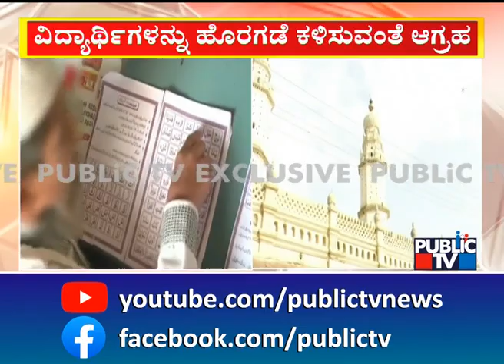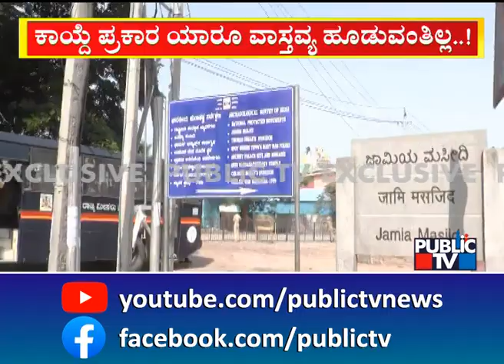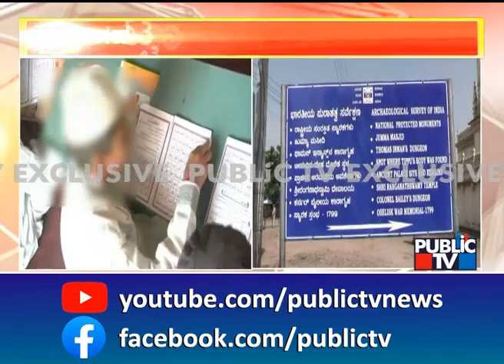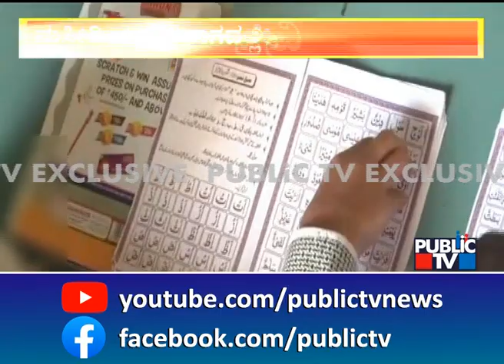ಶ್ರೀರಂಗಪಟ್ಟಣ ಜಾಮಿಯಾ ಮಸೀದಿಯಲ್ಲಿ ಅರೇಬಿಕ್ ಶಿಕ್ಷಣ...! | Srirangapatna | Public TV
ಮಸೀದಿಯ ಒಳಭಾಗದಲ್ಲಿ ಇಸ್ಲಾಮಿಕ್ ಪಾಠ...!
100ಕ್ಕೂ ಹೆಚ್ಚು ವಿದ್ಯಾರ್ಥಿಗಳು ಮಸೀದಿಯಲ್ಲಿ ವಾಸ್ತವ್ಯ...!
ಕೇಂದ್ರ ಪುರಾತತ್ವ ಇಲಾಖೆಗೆ ಸೇರಿದ ಜಾಮಿಯಾ ಮಸೀದಿಯಲ್ಲಿ ಅರೇಬಿಕ್ ಪಾಠ..!
ಪಬ್ಲಿಕ್ ಟಿವಿಯಲ್ಲಿ ಎಕ್ಸ್‍ಕ್ಲೂಸಿವ್ ದೃಶ್ಯ